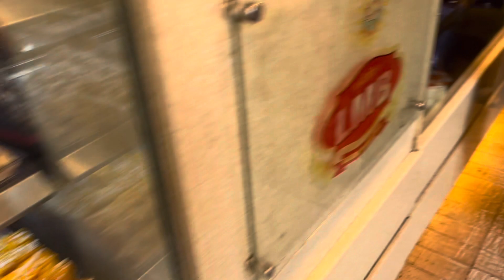Finally IPhone 15 plus👁️📱||Tinsukia town par aane wala hain||😳Camera quality power IPhone 15 plus